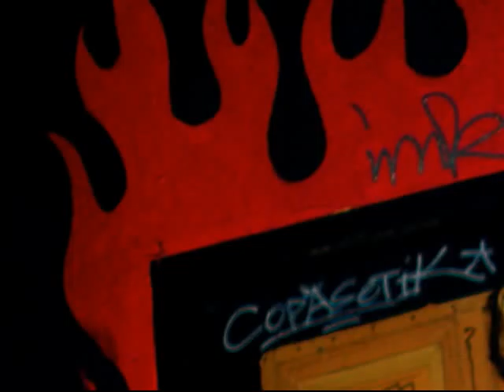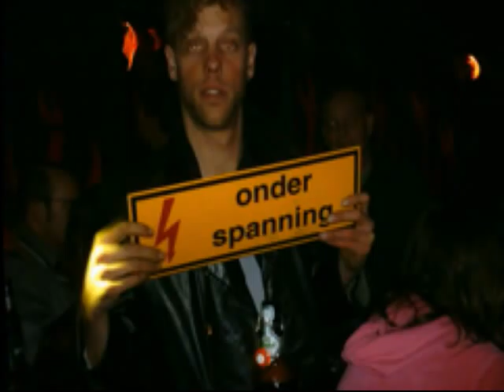Diepte slides reatards music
A sound recording of  punkband the reatards live in cafe de Diepte in Amsterdam and some Diepteslides